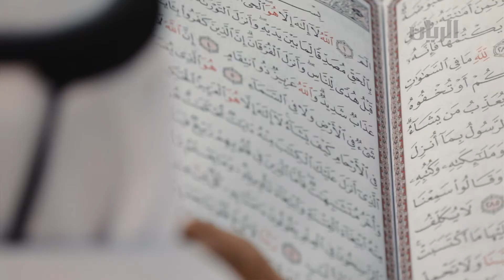رمضان كله بركة